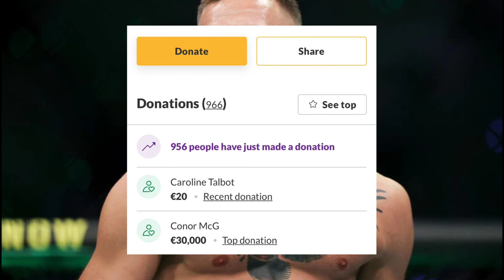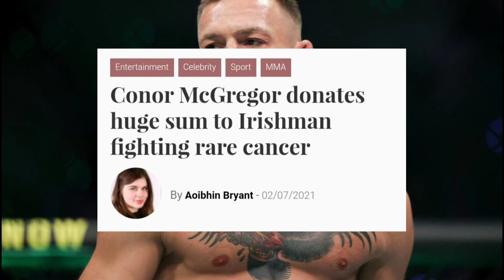Conor McGregor donates €30k to a Girl with brain cancer